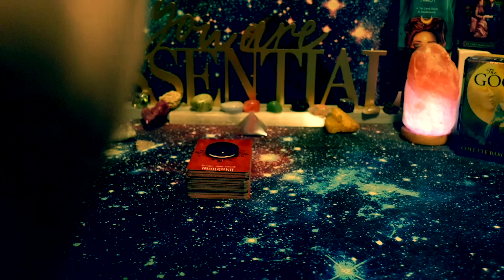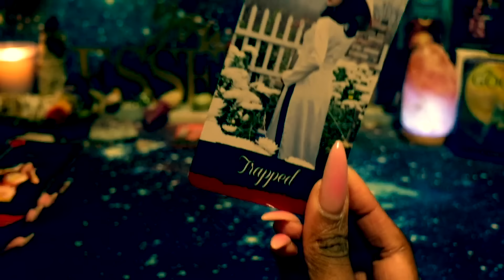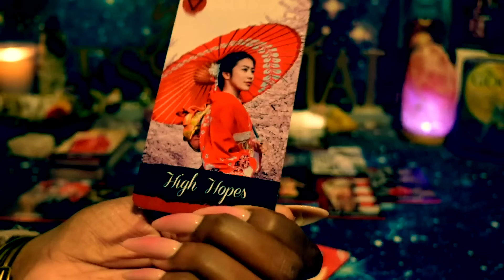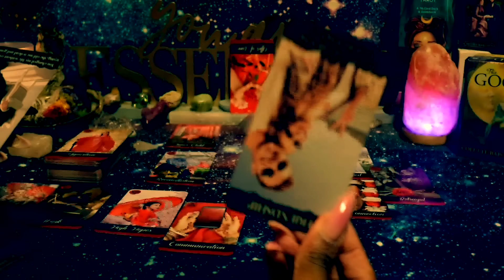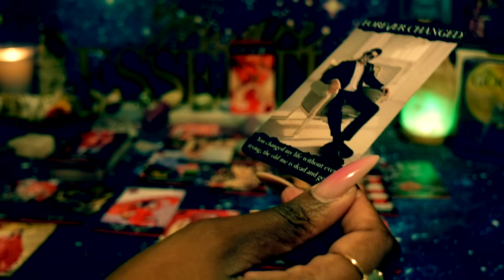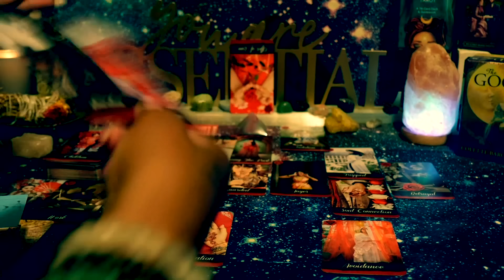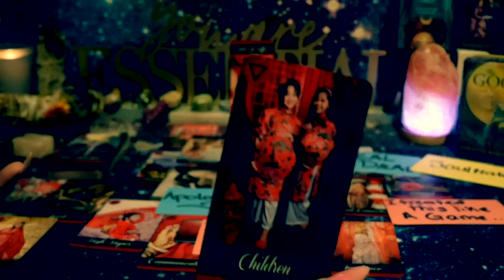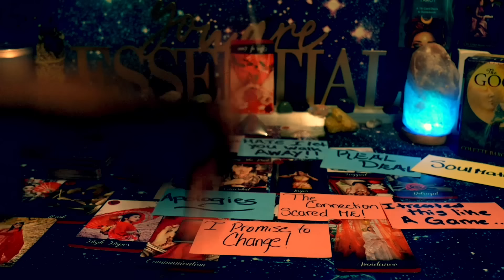AQUARIUS♒️🔥😭🔥LIFE HAS GONE UP IN FLAMES B/C HOW THEY HANDLED U!! 😮 "IT'S JUST THE BEGINNING" -KARMA😳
the_empress777_